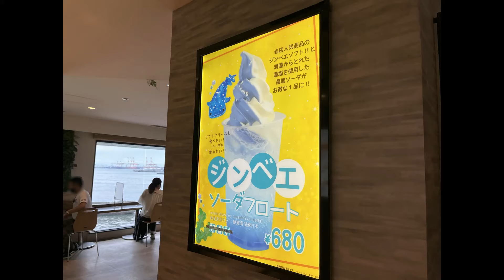アクリルガラスにぶつかったりするジンベエザメ （大阪・海遊館）/ Whale shark slightly bumping into acrylic glass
海遊館のジンベエザメです。人なつこいのかお客さんの方に寄ってきて、アクリルガラスにぶつかったりしていました。
（動画内のタイトルが「ジンベイザメ」になっていますが、正確には「ジンベエザメ」だそうです。失礼しました。）

This is a whale shark from the Kaiyukan aquarium in Osaka. It was friendly and came close to visitors, bumping into the acrylic glass.